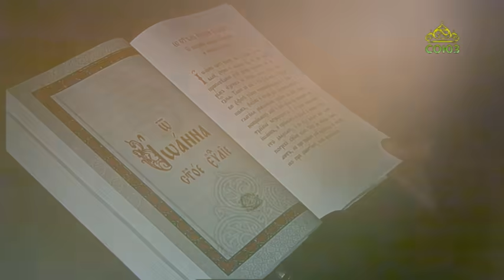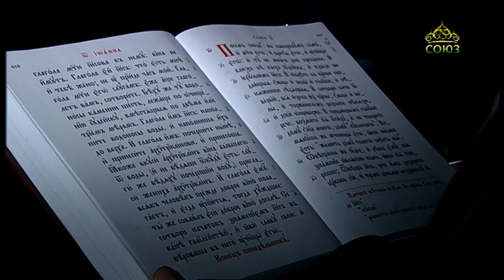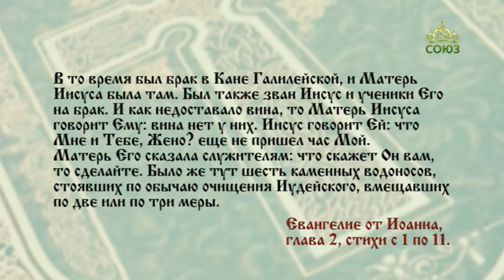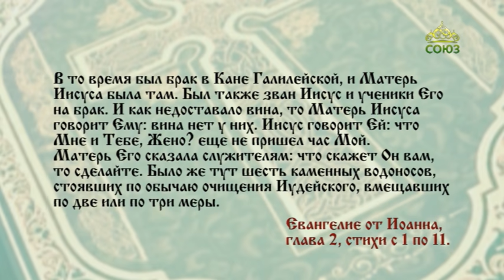Читаем Евангелие. 10 мая 2021